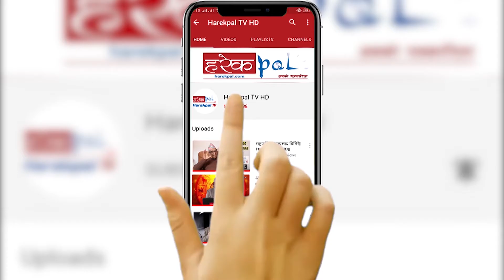केन्द्रीय कमिटी बैठकको माग गर्ने निर्णय ll Surendra Pandey ll CPN UML